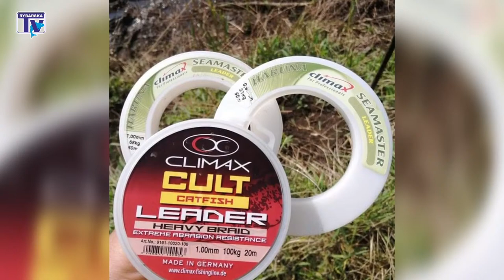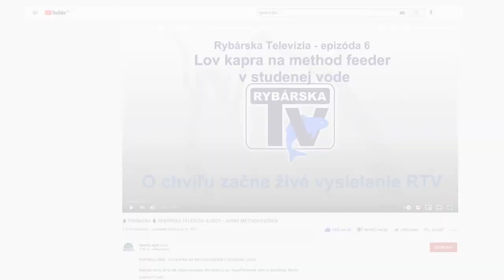RTV 15/2021 : LOV SUMCA S DAMIROM A PETROM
PREMIÉRA
Sú sumce v tejto sezóne oveľa opatrnejšie než v minulej?
Čo je lepšie - šnúra alebo silón?
Aký spôsob nastraženia rybky na sumca je najúčinnejší?
Toto a ešte viac sa dozviete v novej premiére relácie RTV. Sledujte nás 🙂

Svoje otázky nám môžete naďalej posielať e-mailom na alebo zaslať prostredníctvom našich sociálnych sietí: fanpage Rybárska Televízia na Facebooku alebo vložiť do komentára pod toto video.

Máme na vás takú menšiu prosbu:

Milí rybári, v našich vysielaniach sa vám usilujeme zodpovedať väčšinu zaslaných otázok. Chceme vás však požiadať, aby ste nezabúdali, že my ako Rybárska Televízia a ani náš pozvaný hosť netvoríme rybárske zákony. Našim cieľom je pomôcť vám, rybárom, aby ste si relax pri vode naplno vychutnali bez toho, že by ste mali zmätok, či nejakou činnosťou / nečinnosťou neprekračujete hranice zákona a nehrozia vám sankcie.

Súčasne by sme vás chceli požiadať o to, aby ste nám zasielali otázky, na ktorých odpovede nie sú priamo stanovené v rybárskom zákone alebo vyhláške. Ďakujeme za vaše pochopenie.

👉 zapnite "ODOBERAŤ" a vyberte"všetky upozornenia"
👉 ak máte zapnuté "ODOBERAŤ, skontrolujte si cez zvonček, či máte zapnuté "všetky upozornenia"